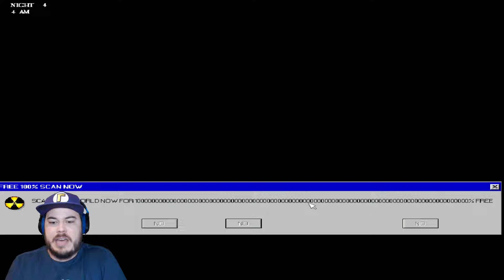NEVER TURN OFF VIRUS MARIO'S MUSIC BOX!! | Five Nights at Wario's: Origins - 2018 Mode (Part 2)